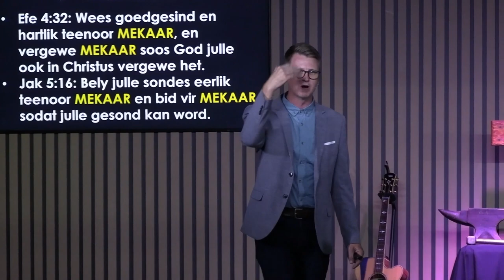Is die kerk nodig: JA! Wees deel van GELOOFSGEMEENSKAP!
Hierdie is 'n uitknipsel van die preek: Is die kerk nog enigsins nodig? [Getemperde Geloof- Deel 6] (Kenneth Woodward)